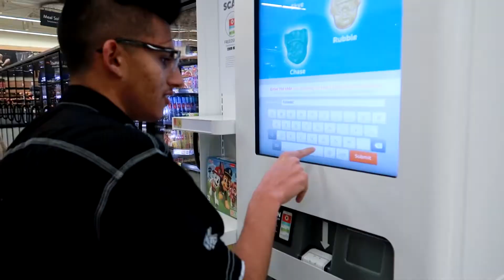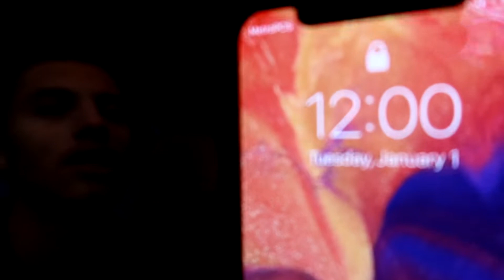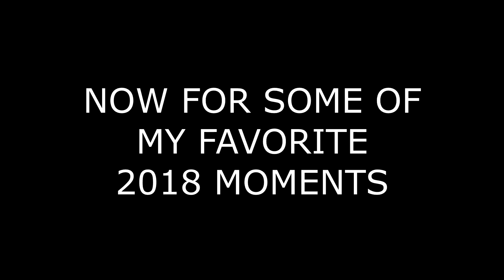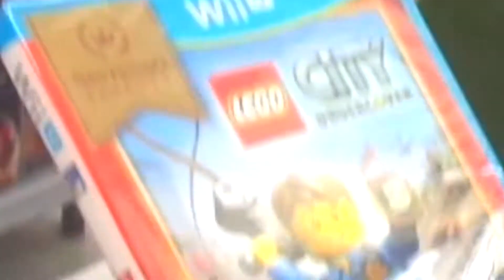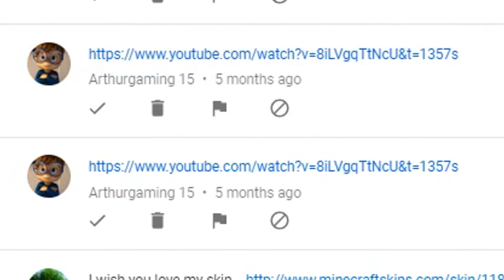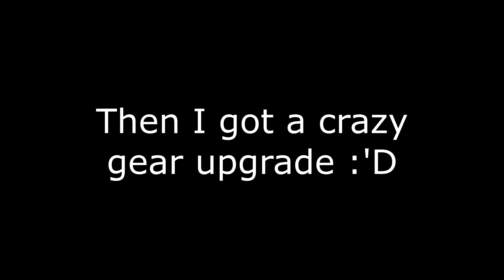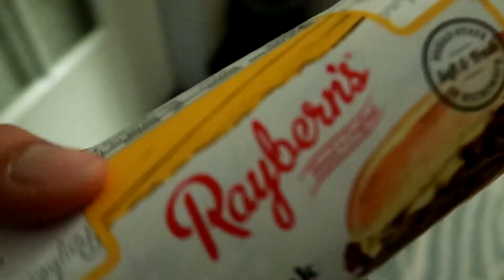The End of 2018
🔥Check me out at others places!🔥

Nintendo ID: Jack179211

Xbox: Nobledez

PSN: Nobledesert0839